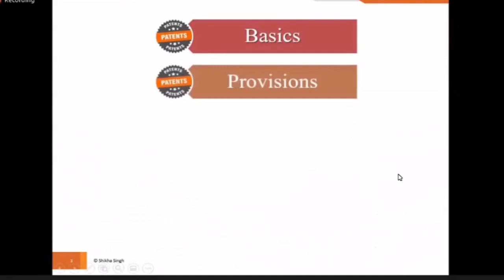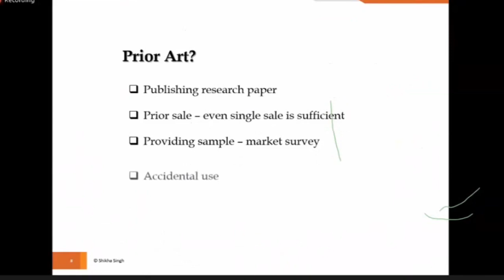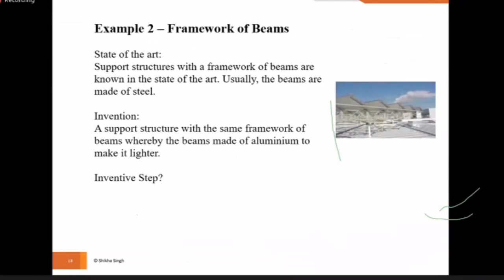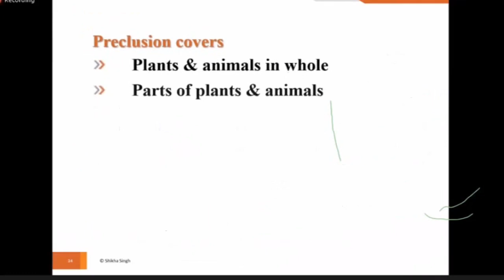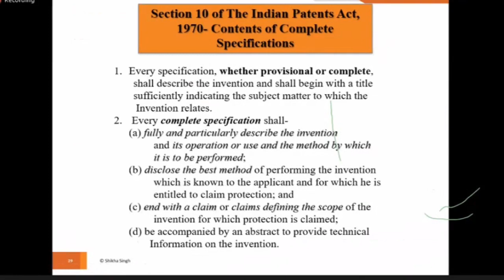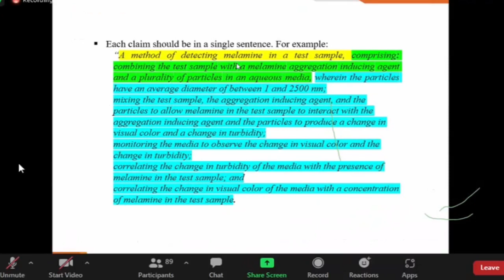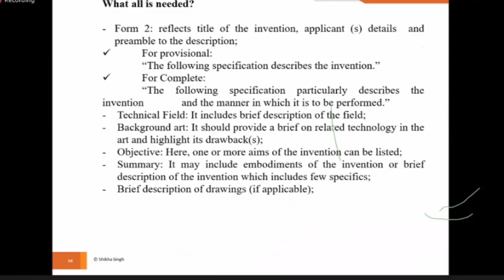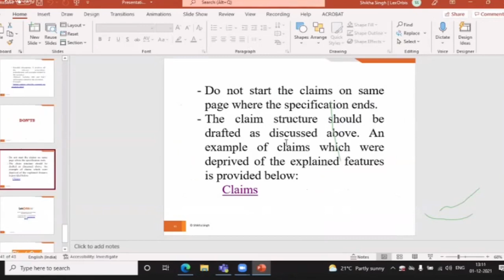Webinar on Patent Claims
Webinar on "How to write claims in a patent application?"

Webinar Organised by:
ITMU,
ICAR-National Dairy Research Institute
Karnal-132001 (Haryana)

Session By:
Ms. Shikha Singh
Managing Associate,
LexOrbis Solution,
New Delhi